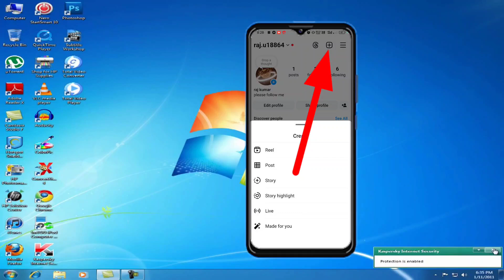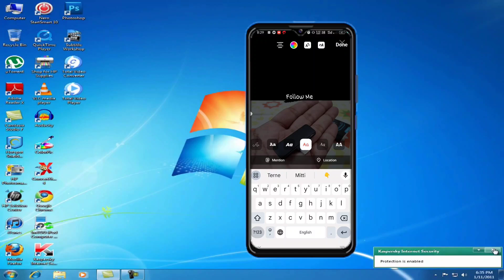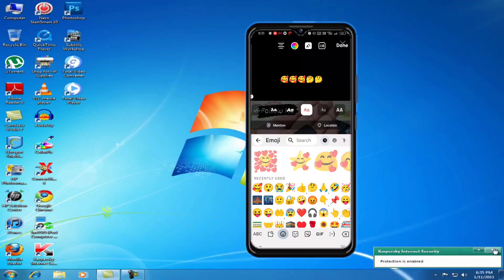instagram story me hilne wala emoji kaise lagaye | instgram par hilne wala effect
Related Search :-

instagram story mein hilne wala naam emoji kaise lagaen
instagram story me emoji kaise hilaye
instagram story me text kaise dale
animated emoji instagram story android
instagram par animation text kaise lagaye
instagram per hilne wala effect
how to add animated text option in instagram story
instagram pe story pe emoji kaise lagaen
story में हिलने वाला emoji name कैसे लगाएं
instagram story me text kaise hilaye
instagram story me hilne wala emoji kaise lgaye